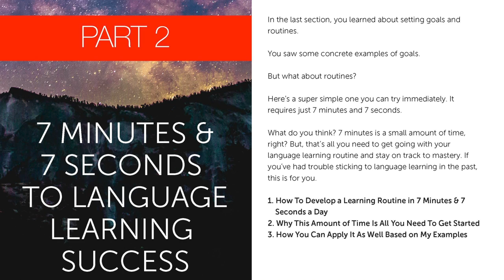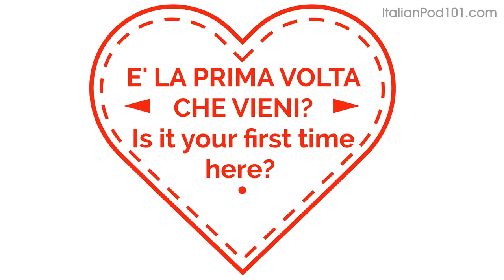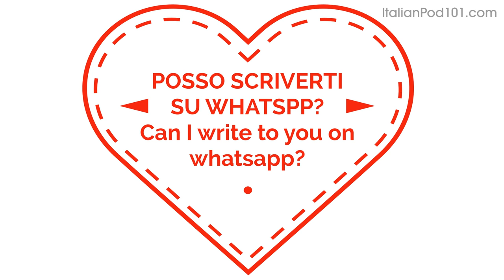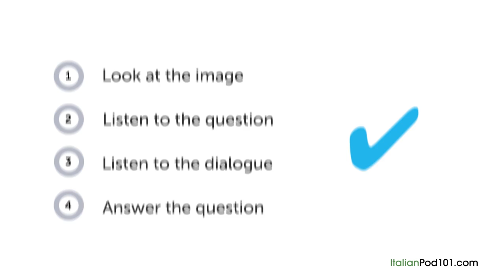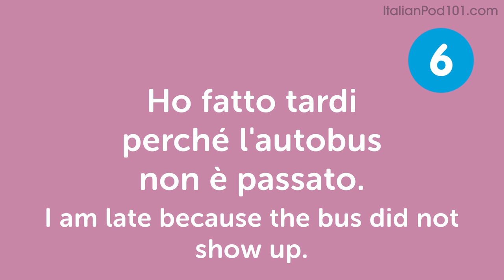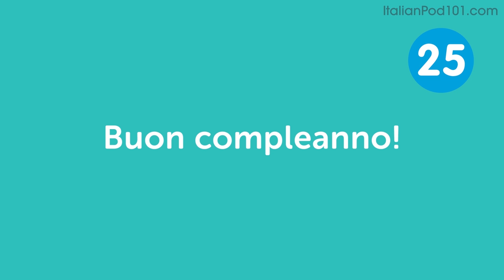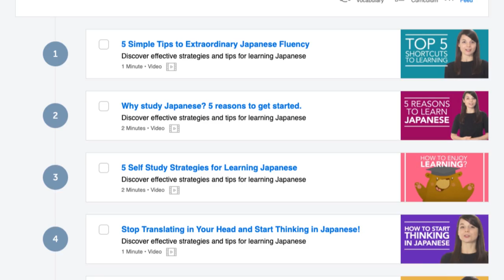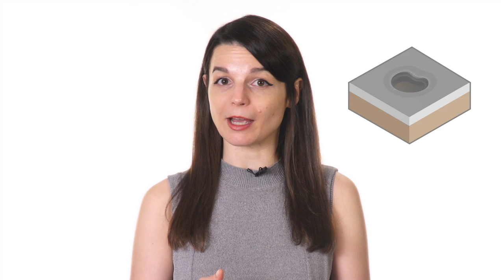Your Monthly Dose of Italian - Best of February 2020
In this best of February 2020, we will review all the topics and lessons released this month on the channel. This is THE place to start if you want to learn Italian, and improve both your listening and speaking skills